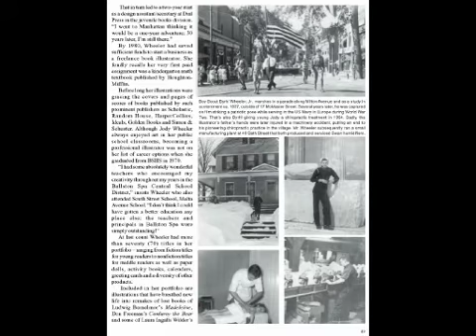Portrait of an Illustrator - Jody Wheeler - Ballston Spa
Ballston Spa: Legacies Unlimited features this slide show preview of Nationally-acclaimed Children's Book Illustrator Jody Wheeler.